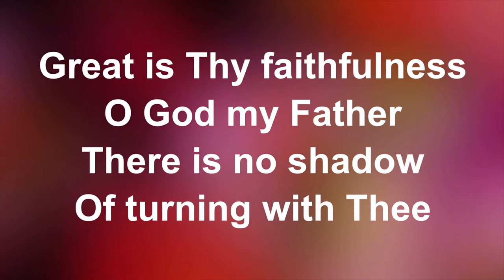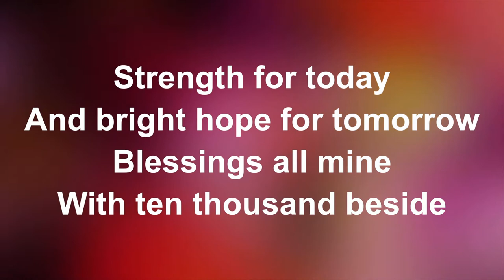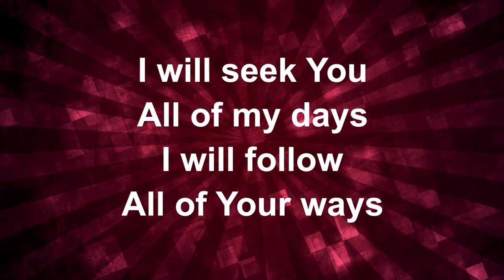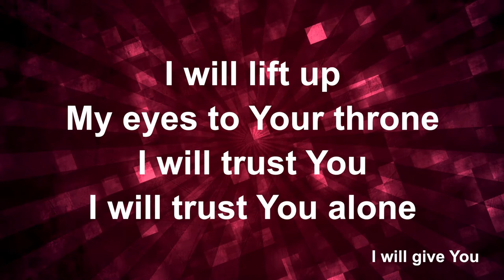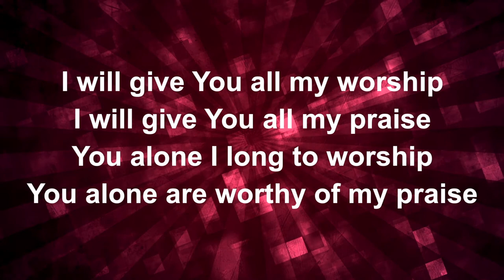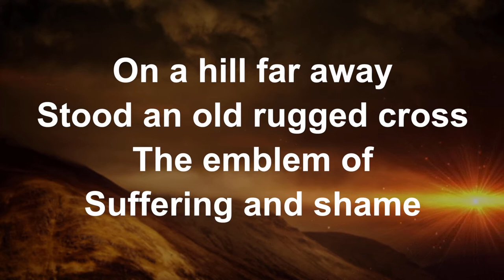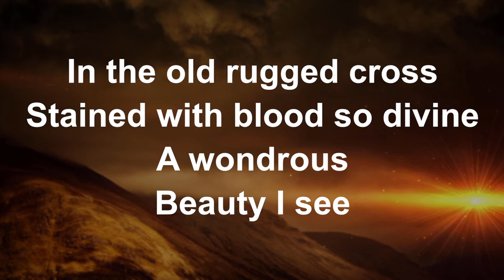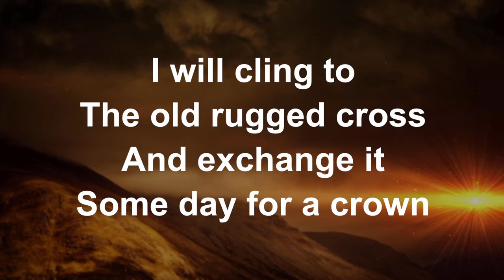July 26, 2020 Onward Christian Worship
Morning Worship at the Onward Christian Church